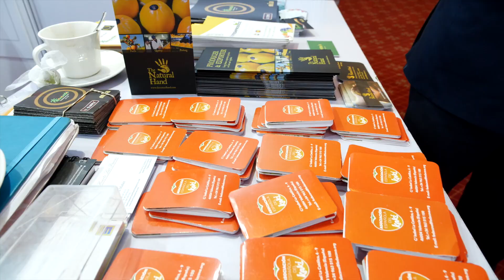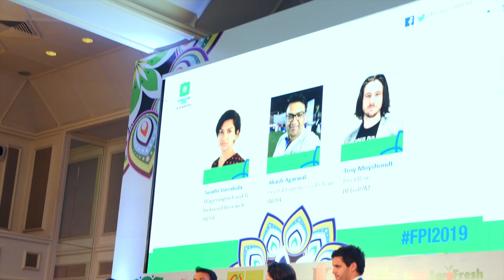Fresh Produce India 2019 - INDIA'S ONLY FRESH PRODUCE EVENT SINCE 2003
Fresh Produce India is the annual must-attend conference and expo event for India's fresh fruit and vegetable business. With so much to see, learn, do and explore, Fresh Produce India is the right platform for expanding your business connections and helping you stay ahead in this exciting market.